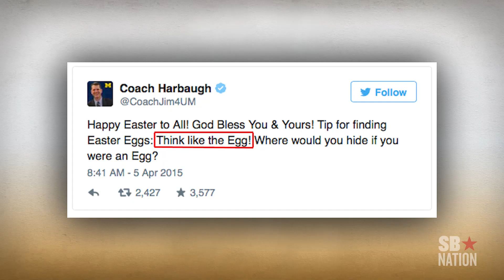The best of Jim Harbaugh since he took over at Michigan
Nobody can accuse the Wolverines’ new coach of just sitting around at his new job.